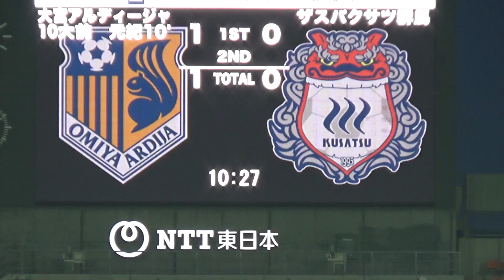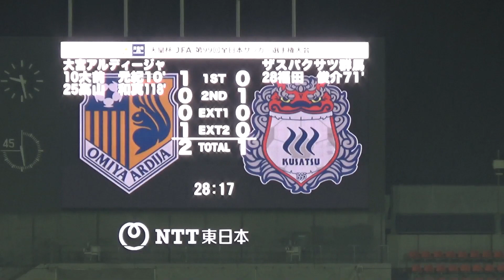2019/07/03 天皇杯2回戦 大宮アルディージャ×ザスパクサツ群馬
得点：10分　大前元紀（大宮）、71分　福田俊介（群馬）、118分　高山和真（大宮）